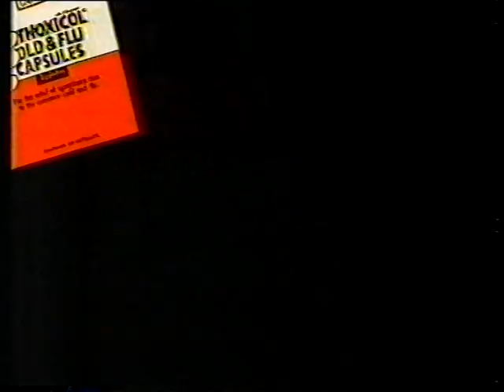Moonee Valley Harness Sat 31 May 1986